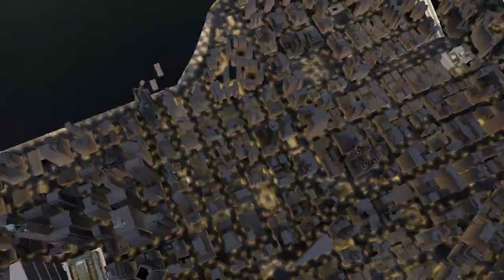Let's Play Spider-Man 3 - Part 6 - A Romantic Swing!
Oh Mary Jane, how I love thee. I sure hope there's no alien creatures on my shoe!